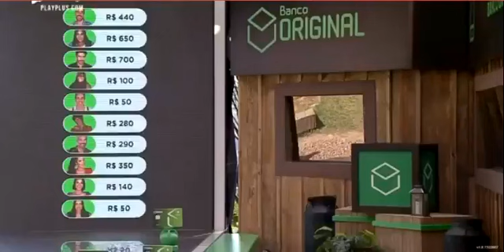A FAZENDA: Biel pegunta se a Raissa tomou o remédio.